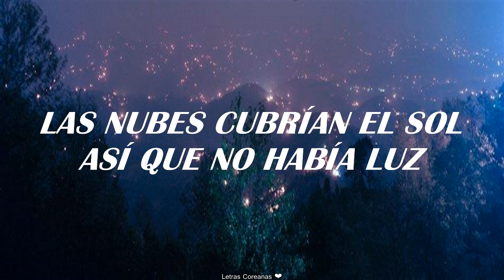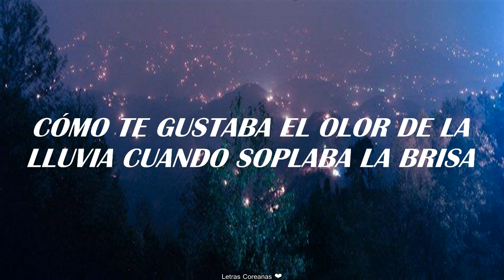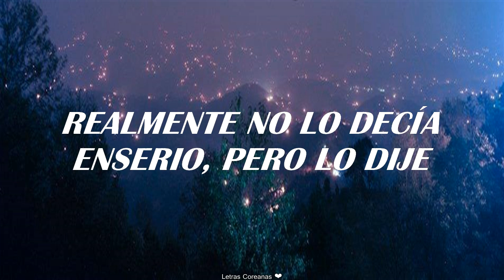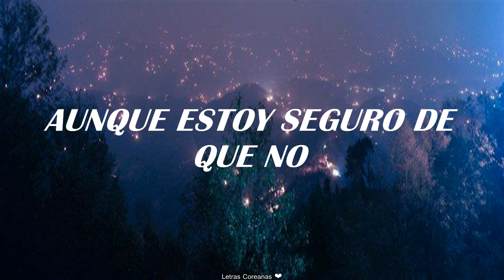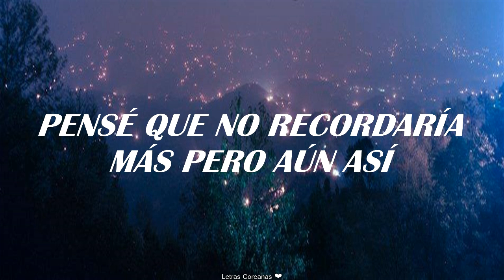BTOB-Blue (비투비-블루) - When It Rains [Traducida al Español]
ʙᴛᴏʙ-ʙʟᴜᴇ - ᴡʜᴇɴ ɪᴛ ʀᴀɪɴs (sᴜʙ ᴇsᴘᴀñᴏʟ)